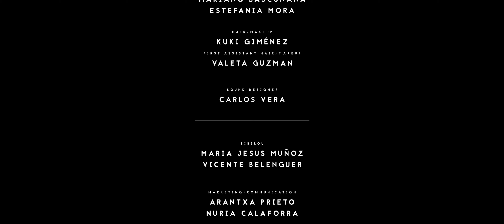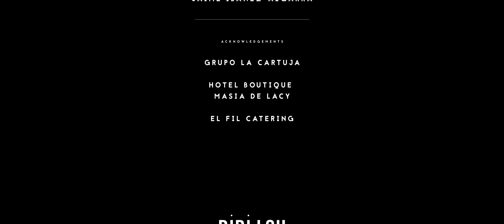Breaking Rules 4K UHD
"BREAKING RULES", by BibiLou Spring/Summer 2015
Rules are necessary for the development of a society, if they did not exist we'd miss the pleasure of breaking them
Las normas son necesarias para el buen desarrollo de una sociedad, si no existieran nos perderíamos el placer de poder romperlas.
AWARDS :
                   WINNER BEST FILM SEATTLE INTERNATIONAL FASHION FILM FESTIVAL 2017
                   WINNER BEST FILM REPUBLICA DOMINICANA INTERNATIONAL FASHION FILM FESTIVAL 2017
                   WINNER BEST FILM : FASHION AESTHETICA SHORT FILM FESTIVAL 2016 (ASFF)
                   WINNER BEST FILM/EMERGING ARTIST BERLIN INTERNATIONAL FASHION FILM FESTIVAL 2016
                   WINNER BEST FASHION FILM MIAMI FASHION FILM FESTIVAL 2016 (MIAFFF)
                   WINNER BEST DIRECTOR MIAMI FASHION FILM FESTIVAL 2016 (MIAFFF)
                   WINNER BEST SCRIPT MIAMI FASHION FILM FESTIVAL 2016 (MIAFFF)
                   WINNER BEST BRAND FASHION FILM BRUSSELS INTERNATIONAL FASHION FILM FESTIVAL 2016 (IFFFB)
                   WINNER SPECIAL MENTION CHICAGO FASHION FILM FESTIVAL 2016
                   WINNER BEST FASHION FILM AIFFF15  (Australian International Fashion Film Festival 2015)
                   WINNER BEST DIRECTOR INTERNATIONAL FASHION FILM FESTIVAL (La JOLLA)
                   WINNER BEST VIDEO OF THE DAY (VOTD.TV)
                   WINNER BEST IDEA/CREATIVE CONCEPT MEDELLIN FASHION FILM FESTIVAL 2016
                   OFFICIAL SELECTION A SHADOW VIEW OF FASHION 9
                   OFFICIAL SELECTION LONDON FASHION FILM FESTIVAL 2016
                   OFFICIAL SELECTION MERCEDES BENZ BOKEH INTERNATIONAL FASHION FILM FESTIVAL 2016
                   OFFICIAL SELECTION BUENOS AIRES INTERNATIONAL FASHION FILM FESTIVAL 2016

Writer/Producer/Director: Victor Claramunt San Millán
Production: 3tristesteasers / Ryu Media, S.L.
Producers: Eduardo Lis/ Rafa Lis/ Josep Carrion Gimeno/ Victor Claramunt
Line Producer: Lucía Martínez
Cast: Clara Hernani/ Elise Jade Burgess / Caroline Beehl
Extras: Claudia Garcia Sanchez / Noemi Vidal Martí /Belén Baixauli Gutierrez
Mercedes Ribeira Lavieja / Claudia Albiach Checa / Mabel García Duamo
Esther Martínez Tirado / Yaiza María Vibal Segrelles
Co-Written: Ingrid Gené
D.o.p: Guillem Oliver
Assistant Camera: Sonia Royo / Mariano Bascuñana
Fx: Javier Horrillo
Make up /Hair: Kuki Giménez
Stylism: Nuria Calaforra
Art Direction: Arancha Rodriguez / MJesús Tarazona Guerrero
Music/Sound designer: Carlos Vera Tamarit
Gaffer: Alber Romaguera
Grip: Andreu Marín Argente
Making of: Mariano Bascuñana / Estefanía Mora Hernández
Still PHotography: Natxo Martinez Hermoso
Marketing/Communication Bibilou : Arantxa Prieto / Nuria Calaforra
Acknowledgements :
GRUPO LA CARTUJA, eventos y restauración.
Hotel Boutique MASIA DE LACY
EL FIL CATERING
bibilou.es